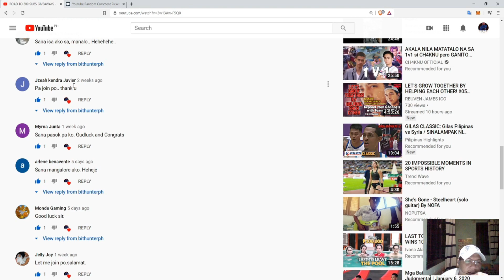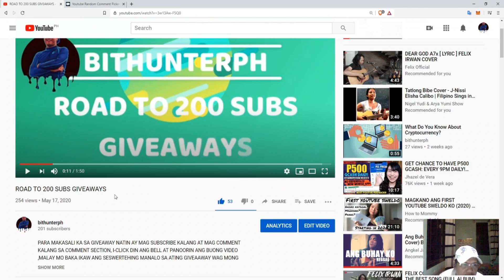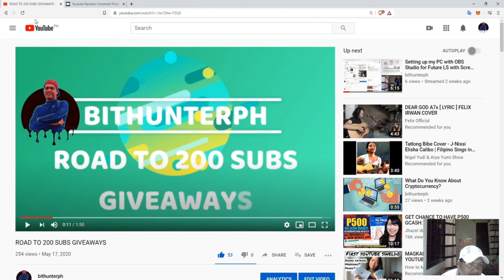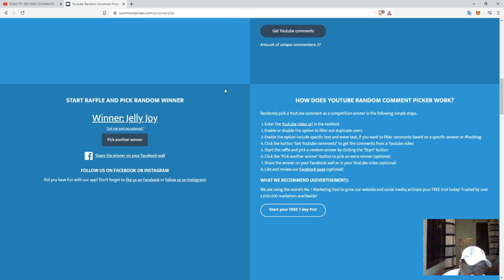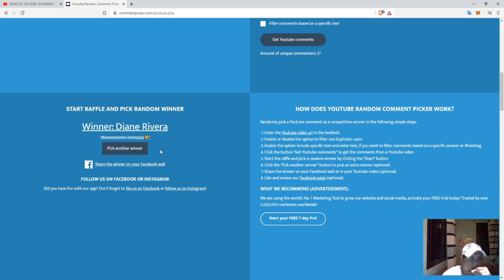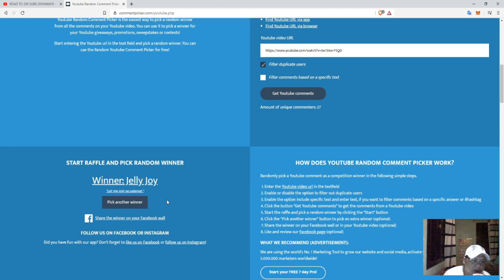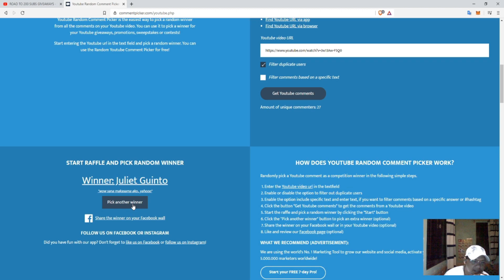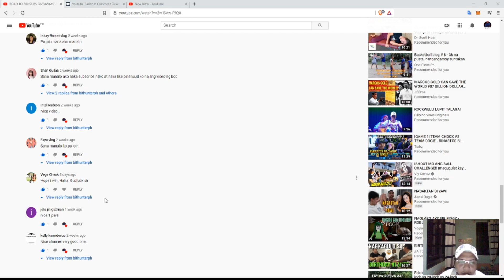Winner ka! Must Watch!!! 1000 Pesos Giveaways Draw | Road to 200 Subs Giveaways